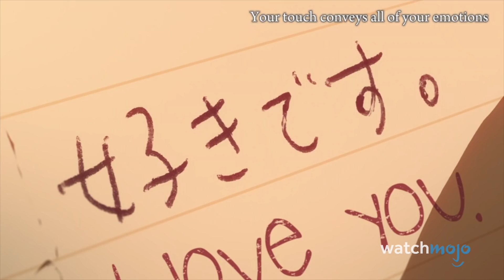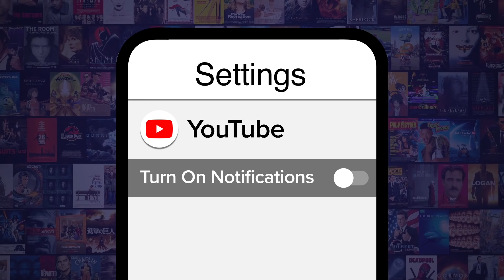Top 10 Anime That Will Make You Cry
Here come the waterworks! Join Ashley as he counts down our picks for the the anime that will most certainly cause you to weep, including "Your Lie In April", "To Your Eternity", "Clannad: After Story", and more! Which of these made YOU cry for days on end?